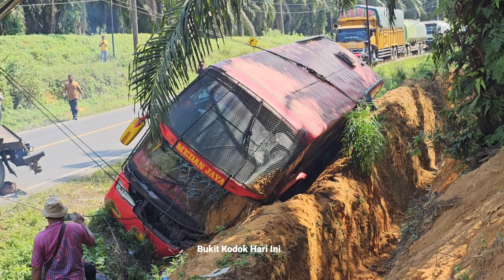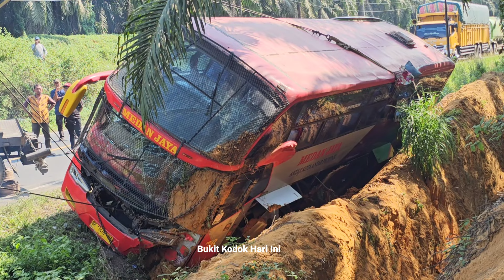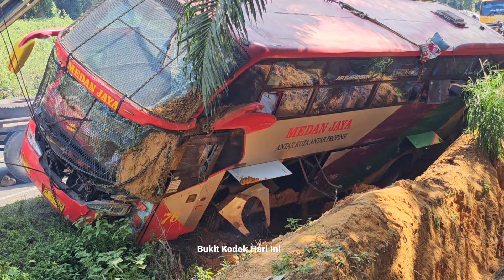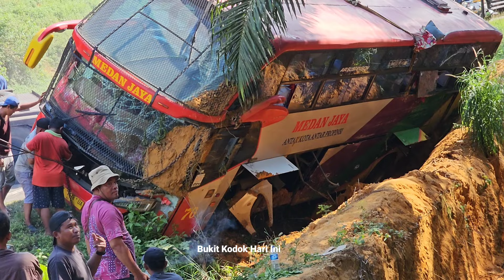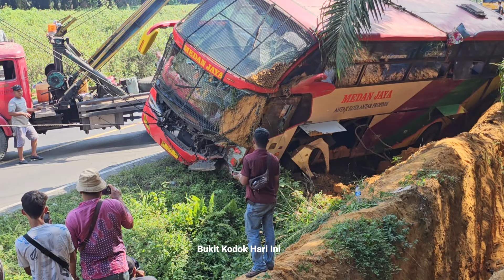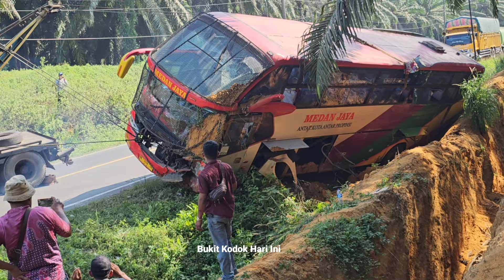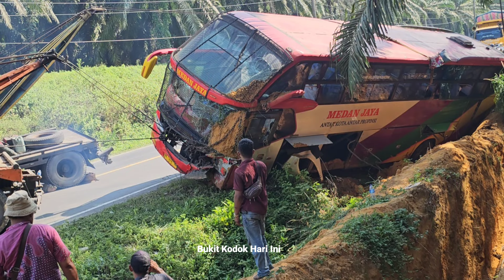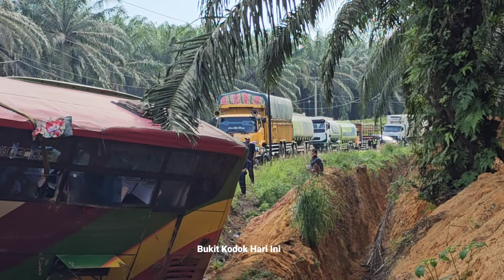Truck Trailer Keluar Jalan.Bukit Kodok Macet.Evakuasi Bus Insiden,Supir Bus Menetes Air Mata Di Tkp.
Assalamu'alaikum teman teman ku bertemu kembali Di Tanjakan Bukit Kodok Hari Ini Kejadian Laka Trailer Menarik Bus Di Tarik Tronton,Supir  Truck Trailer Menolong Bukit Kodok Truck Insiden Trailer Bukit Kodok mari kita saksikan di video ini teman teman